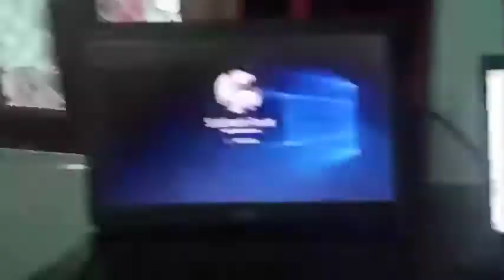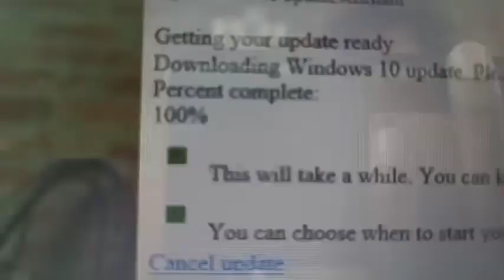Office Laptop Ka Jugad | Flipkart delivered Boat Neckband |Siddharth Vlogs | Day 10 Vlog Daily Vlog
Starting this vlogging journey, need your support.
Thinking of doing it weekly, but will try to make it daily.
Day 10 vlog is here.